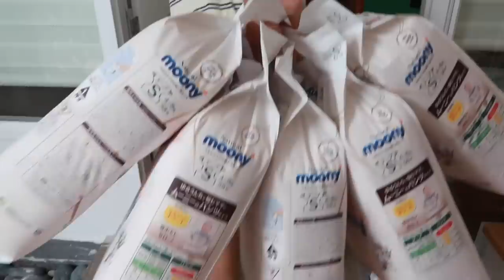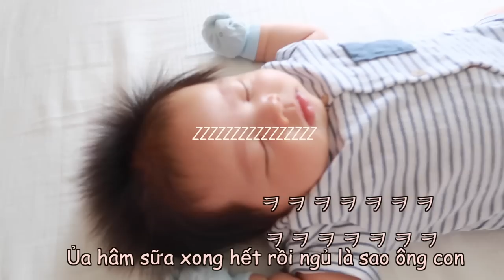BUỔI SÁNG CỦA 1 GIA ĐÌNH VIỆT HÀN - CHĂM BÉ - DỌN DẸP - SKINCARE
Cám ơn mọi người đã luôn ủng hộ gia đình MANGO
Follow Instagram để chúng mình kết nối với nhau

Các sản phẩm xuất hiện trên video có lẽ mn sẽ cần link